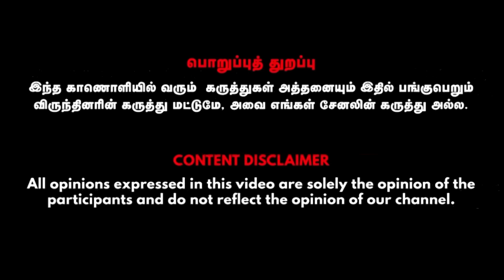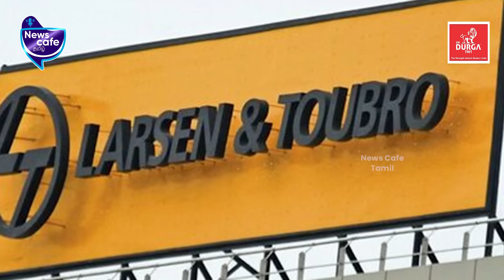Infrastructure Sector-ல் இந்த பங்குகளை மிஸ் பண்ணிடாதீங்க | DHARMASRI RAJESWARAN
Get to know the details about the Stock market after budget,  Watch the video to know more detailed information.

Credits
DHARMASRI RAJESWARAN- Financial Expert,  Visual Editor - mohan raj, SMM - Gowtham,  Cameraman - Gowtham